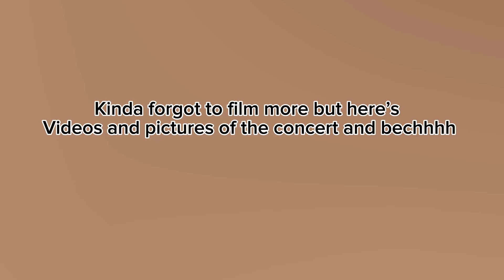A week in my life!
Ok this isn’t the best most amazing video but I still wanted to upload it so I hope you enjoy